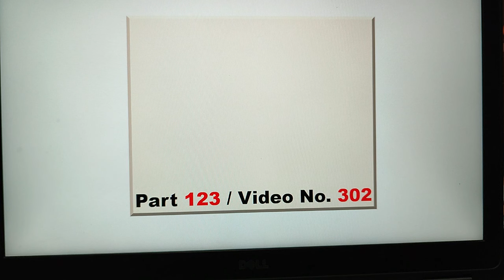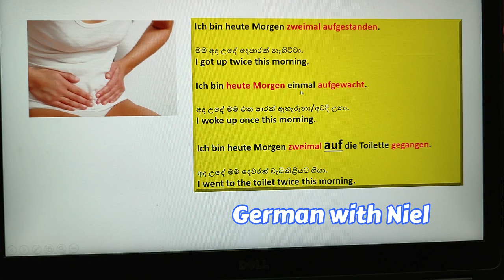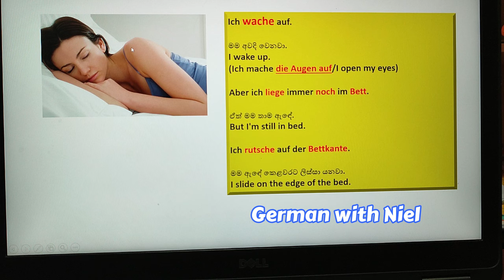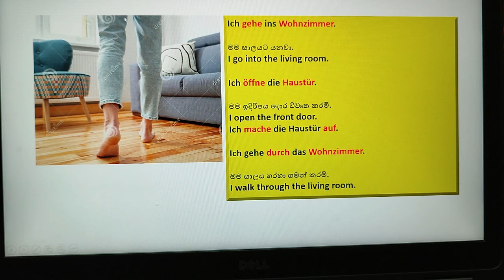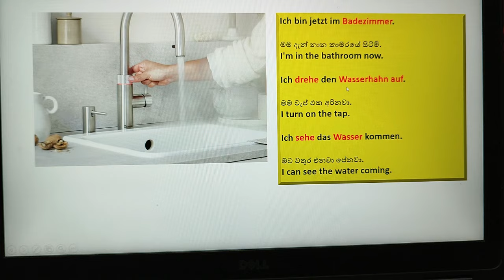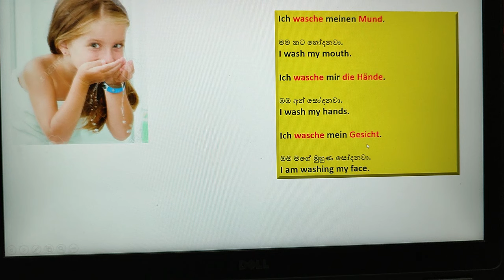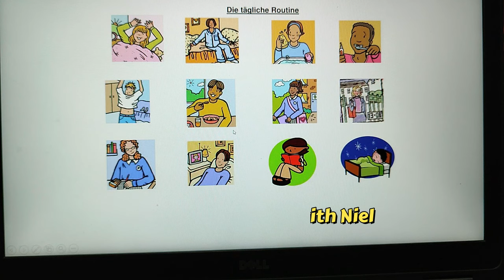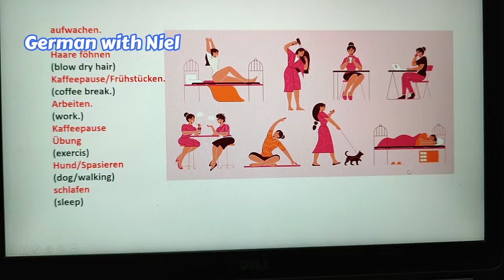Part 123 | Spoken German | ජර්මන් භාෂාව නොමිලේ පුහුණු වෙමු. (No.302)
අද පටන් ජර්මන් කතාකරමු:
අතීතයෙන්, වර්තමානයෙන් සහ අනාගතෙයෙන් එදිනෙදා වාක්‍ය සාදමු!